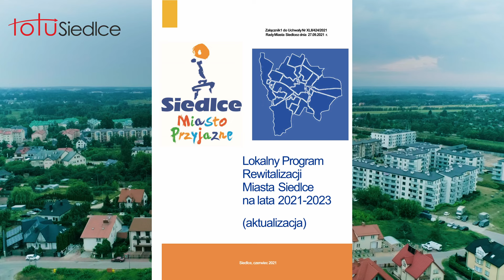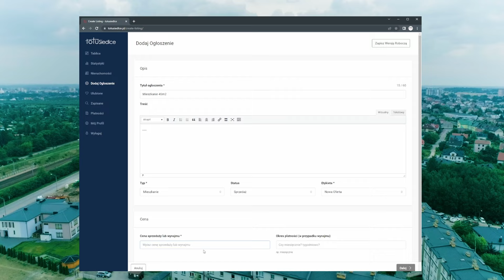Siedlce osiedle Skarpa - totusiedlce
Film opowiada o nieruchomościach w kwadracie ulic Marii Żyburowej, Mieczysława Piotrowskiego, Feliksa Hłasko i Czesława Dylewicza .
W trakcie prawie 7 min filmu omawiane są najważniejsze kwestie wpływające na wartość nieruchomości zlokalizowanych na osiedlu.

Następne wideo będzie o osiedlu Panorama.
Mapa siedleckich dzielnic i osiedli